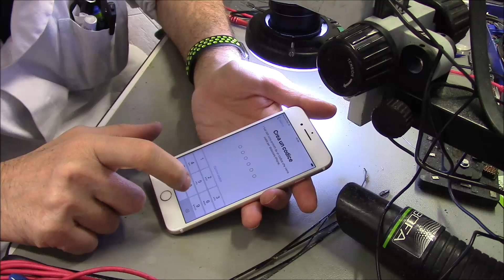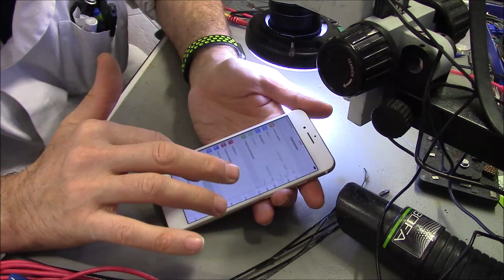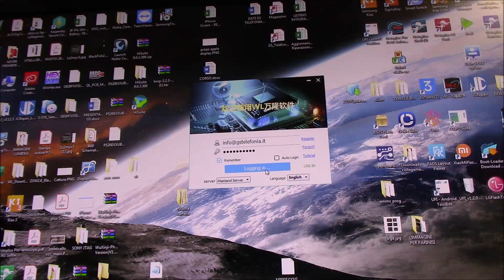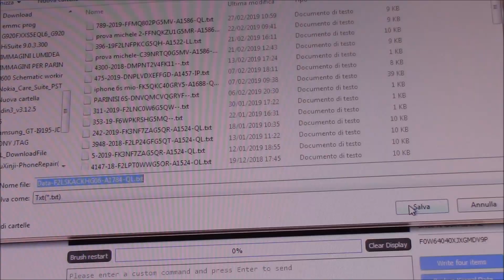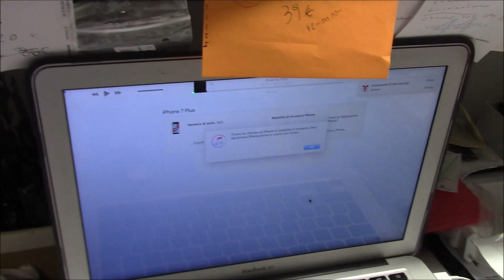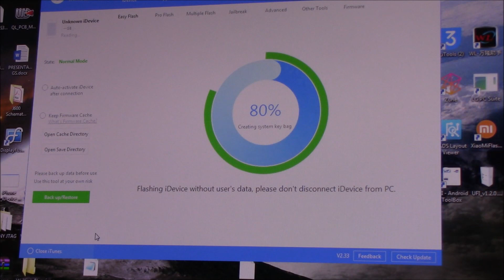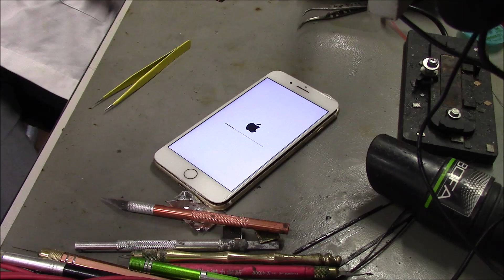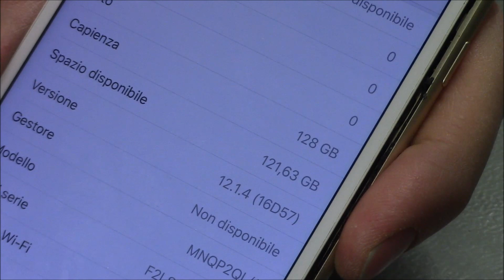IPHONE 7 PLUS UPGRADE MEMORY 32GB TO 128GB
vuoi aumentare la memoria del tuo iphone ?